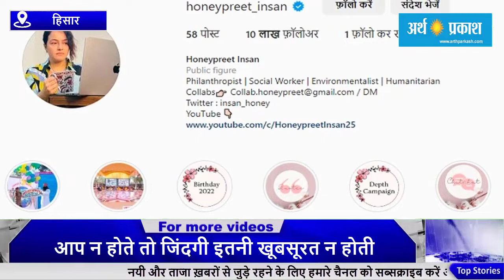हनीप्रीत के 1 मिलियन इंस्टाग्राम फॉलोअर्स पर सेलिब्रेशन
डेरा सच्चा सौदा चीफ राम रहीम की मुंह बोली बेटी हनीप्रीत के इंस्टाग्राम पर एक मिलियन फॉलोअर हो गए हैं। राम रहीम और हनीप्रीत ने यूपी के बरनावा आश्रम में इस मौके को सेलिब्रेट किया। दोनों ने एक दूसरे का हाथ पकड़कर केक काटा। राम रहीम ने हनीप्रीत को केक खिलाया और सिर पर हाथ रखकर आशीर्वाद दिया